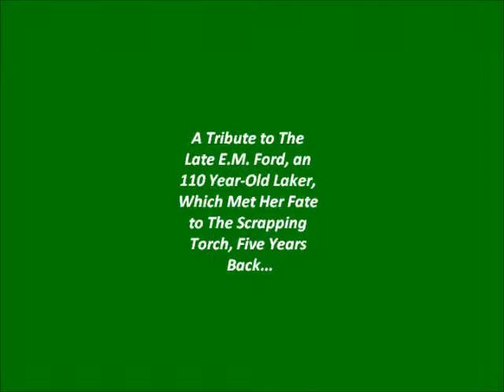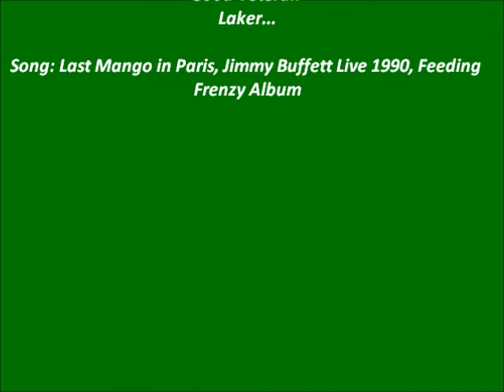Tribute to The E.M. Ford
This veteran laker was sold for scrap in 2008, and built on the Lakes in 1898 as the "Presque Isle (I.)" If there are any questions or concerns, feel free to email me at .